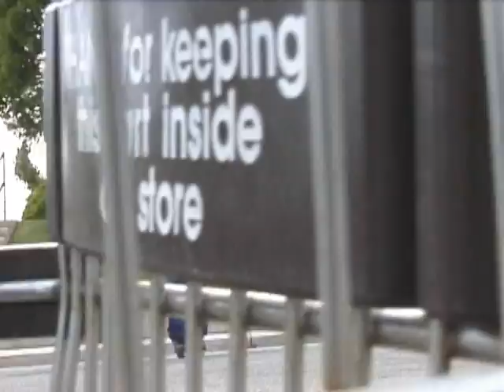Proximity - Montage 1 ft. Rachard Johnson, Chris Haffey and many more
Wenn euch das Video gefallen hat und ihr mehr Videos sehen und den Kanal unterstützen wollt gebt dem Video einen Daumen nach oben und über liken, teilen, abonieren und Glöckchen anklicken würde ich mich auch freuen.

Ihr unterstützt mich und die Videos hiermit:

Meine Kugellager / My Bearings

My GoPro

Cannon EOS 750D

LED-Scheinwerfer für / LED-Light for Nightsessions

Stativ für LEDs / Tripod for LEDs

Mein neues / my new Smartphone

Checkt auch meine anderen Videos!

All media belongs to the owner of this video.